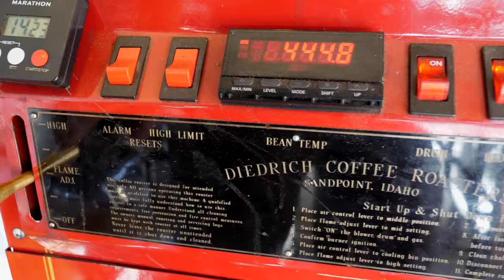Get FREE COFFEE!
How would you like some free coffee?  We are your holiday gift specialists at Old Bisbee Roasters this year, with many coffee options to help you get your list checked off in a jiffy, so let us do the work for you.  Check out our buy five, get one free deal as well as our club prices on the Holiday Gift set. Order by December 18.